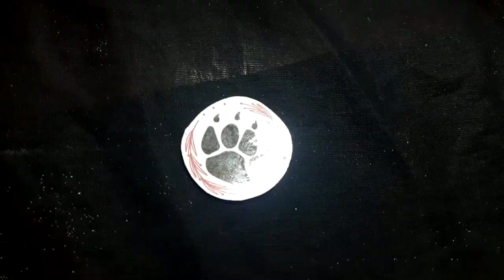Mantis VS Cute Mouse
In this video we gonna see, what happens if a praying mantis see a mice or a rat.